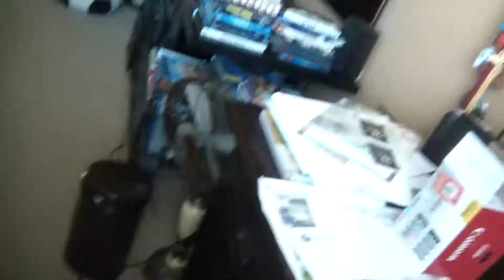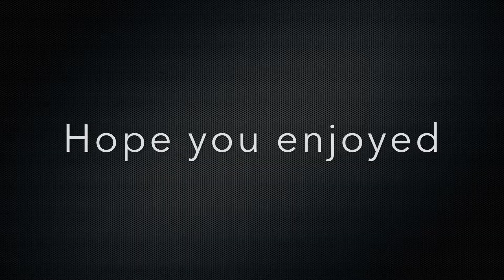Fidget Spinner Review 2017!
What's going on guys, it's A&J Productions or GamerJackTV